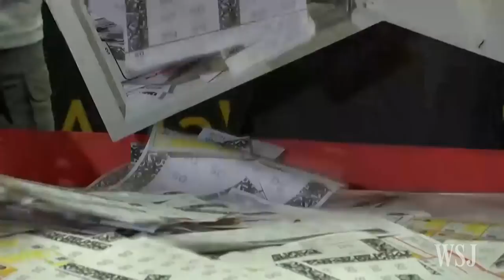Hong Kong Student Protest Leader Wins Government Seat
Candidates from new parties who want greater autonomy for Hong Kong from China won legislative seats in Sunday's vote--the city's first major elections since large pro-democracy protests in 2014. Photo: Associated Press